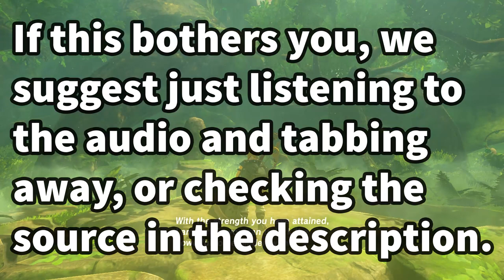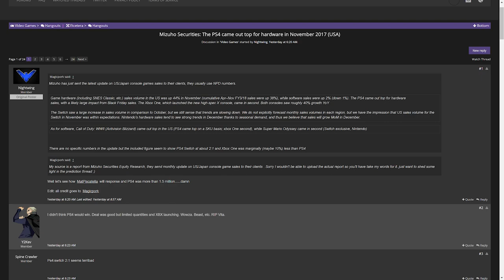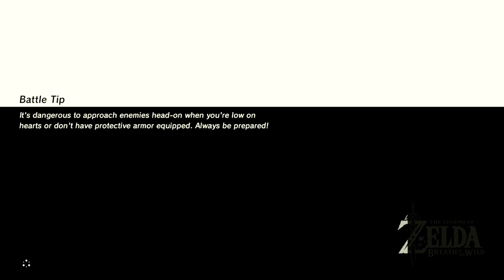Switch Falls Well Behind PlayStation 4 and Xbox One in November Sales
Is it time to panic? Nintendo Switch not only lost the November sales race, PlayStation 4 and Xbox One actually doubled it up.